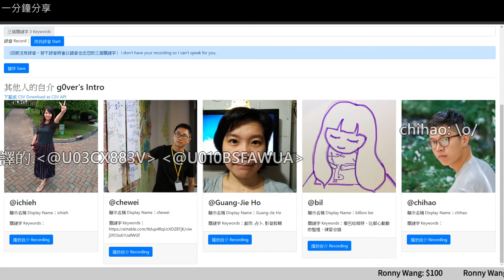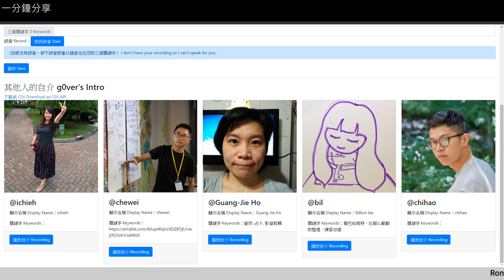g0v tw hackath39n — 成果報告 — 社群一分鐘 ／ jothon — 又在家黑客松